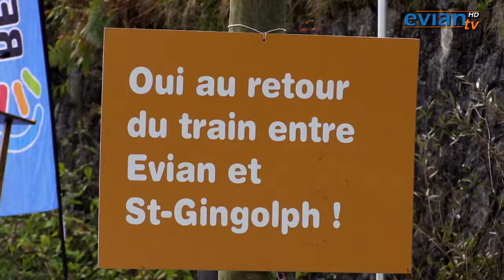Manifestation annuel pour le Tonkin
La ligne ferroviaire du Tonkin (entre Evian et le Bouveret (Suisse) revivra t-elle un jour ?
A en entendre les responsables de l'association RER Sud-Léman, c'est une nécessité absolue et les élus en charge de ce dossier se veulent positifs.

La lecture de cette vidéo entraîne l'acceptation sans réserves des CGU/CGV.